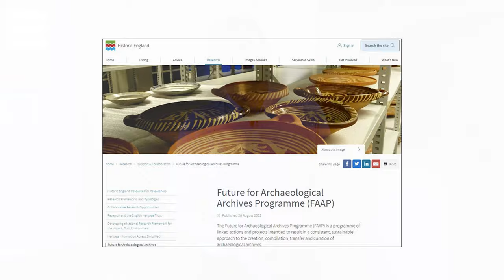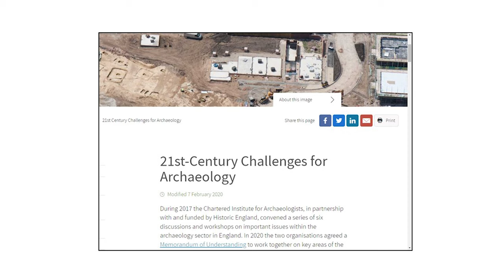Future of Archaeology in England: Response to Society's manifesto by Historic England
Barney Sloane from Historic England responds to the Society of Antiquaries' paper 'The Future of Archaeology in England: A Manifesto'.

This video is part of our 'The Future of Archaeology in England' seminar, held on 25 November 2022